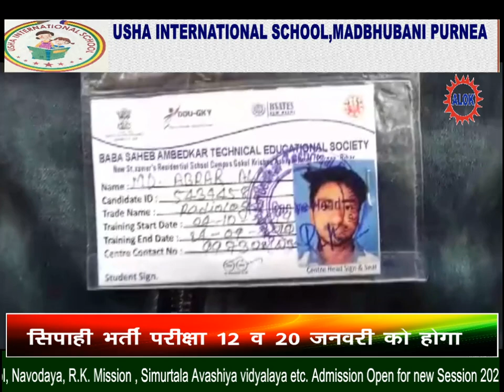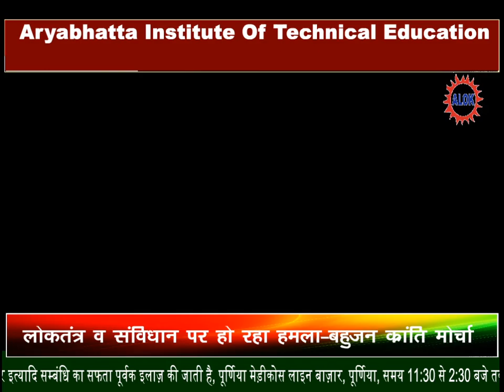छात्रों की परेशानियों को लेकर लापरवाह है जीविका के पदाधिकारी।